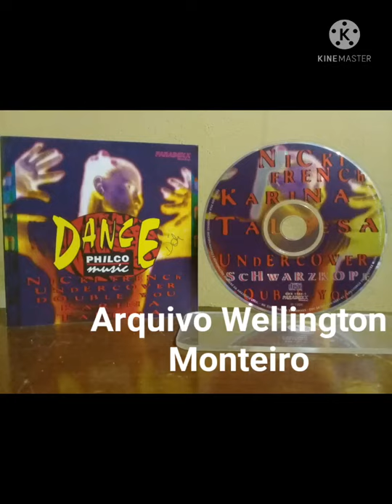EuroDance Oficial - Dance Philco Music - DJ Juanito ( Salsa Con Azucar )